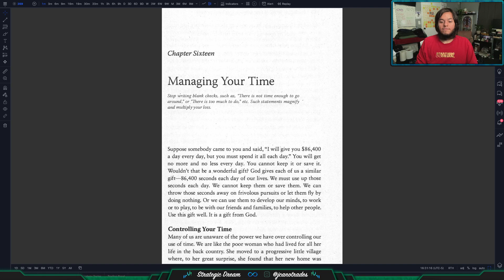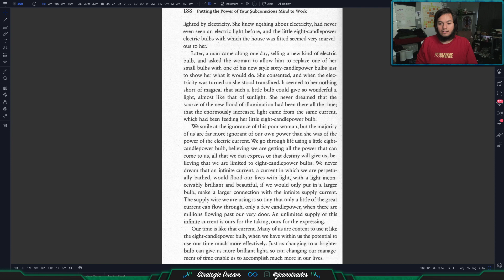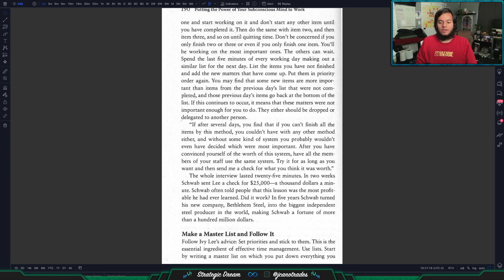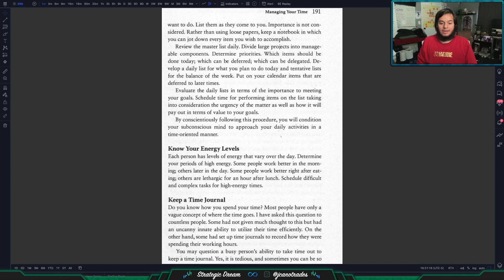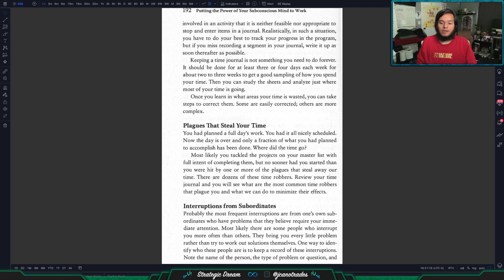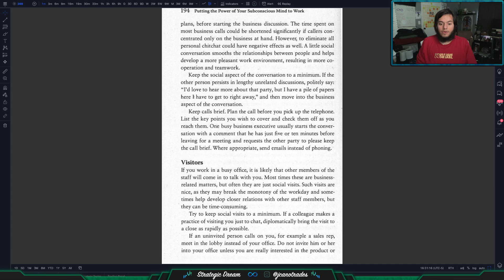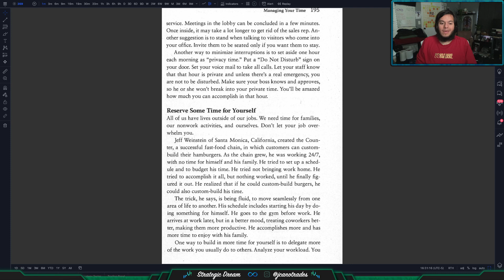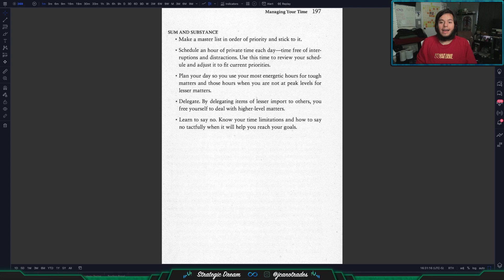Chapter 16 - Managing Your Time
STRATEGIC - Hold true to your Dream, desire it fully with all your heart, and it will, without doubt come to you!

DREAM -  Every seed we Plant requires a Period of Incubation before it Manifests!